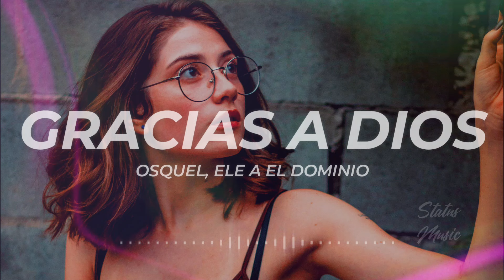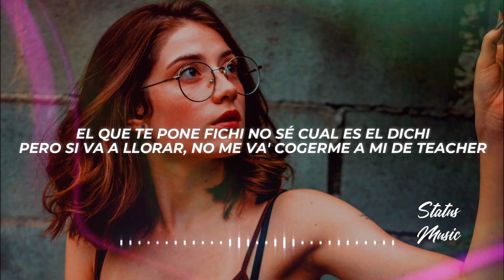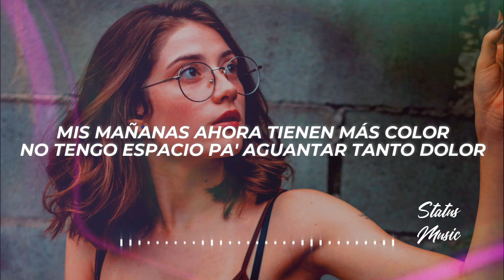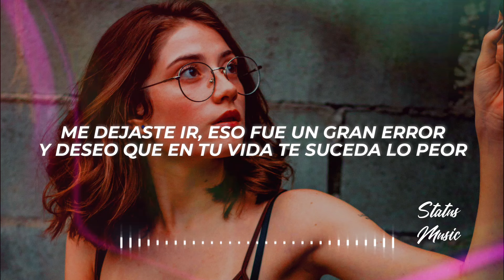Osquel, Ele A El Dominio - Gracias a Dios (Letra/Lyrics)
✖ Propietario del tema: @osquel_

✖ Foto utilizada en el video:
🎤[Letra de "Te Veo"]

[Intro: Zion]
Chiq-ch-ch-chiq-ch-ch-chiq, Z-Diddy
Zion, baby

[Verso 1: Zion & Lennox]
Te quiero ver (Te quiero ver, te quiero ver)
En el mismo lugar en que te vi ayer (Te vi ayer; ¡Zion y Lennox!)
Y hacer lo que hicimos de nuevo, otra vez (Otra vez; blep)
Esta noche quiero amarte en secreto
Dime si te veo (Dime si te veo, dime si te veo, dime si te veo)
(E-E-E, E-Evo Jedis)

[Coro: Zion & Lennox]
Dime si te veo (Veo)
Me mata el deseo (-eo)
Tú me amas y luego
Me dejas con ganas de verte de nuevo (Dile, Zion)
Dime si te veo
Me mata el deseo
Me muero de ganas por verte de nuevo (Nuevo, nuevo)

[Post-Coro: Zion, Lennox & Lyanno]
Me mata el deseo, oh-oh (Zion; The Gold Pen)
Me mata el deseo, oh-oh (Zion; ¡sup!)
Oh-oh (Me muero de ganas de verte de nuevo)
Ly-Ly-Ly (Sup)

[Verso 2: Lyanno & Lennox]
Vamo' a dar un flashback
Que en la parte de atrá' un phillie (Wuh)
Tre' polvo' y pa' la peste un green tab
Se me quedó en los labio' el lipstick rojo de MAC (Eh)
Mientra' te rompía el aro como a lo Lakers Shaq'
Ninguno va a rellenarte ese espacio (Uah)
Cómo te agarraba el pelo lacio (Eh-eh)
¿Quién va a imitar esa sensación? (Oh)
Nadie cambia un Rolex por un Casio, baby

[Pre-Coro: Lyanno]
Dime si te escapas pa' volverte a ver
Y si te vuelvo a tener (Eh)
En tu cama vuelve a llover, baby

[Coro: Lyanno, Zion & Lennox]
Dime si te veo (Dime)
Me mata el deseo (Wuh, wuh)
Tú me amas y luego (Yeh)
Me dejas con ganas de verte de nuevo
Me mata el deseo (Yeh-yeh; sup, sup)

[Post-Coro: Zion & Lennox]
Me mata el deseo, oh-oh (Zion, me muero por verte)
Me mata el deseo, oh-oh (Zion)
Oh-oh (Me muero de ganas de verte de nuevo; Rra-rrah)

[Verso 3: Lennox & Zion]
Dime qué e' lo qué yo tengo que hacer pa' verte (Yeh)
¿Qué tengo yo que hacer para besar tu boca de nuevo? (Eh)
Si luego tú te vas y me dejas así (Yeh, yeh-yeh)
Con tantas ganas de ti (Ah; ah, tra, tra)
Seco y sediento de esos besos que nos damos (Mamacita)
Y quiero verte de nuevo (Yah)

[Pre-Coro: Zion]
Tuve anoche un sueño
En donde seguía tus pasos, bebé (Bebé)

Dime si te veo (Mamacita)

¡Zion y Lennox!
Me mata el deseo (Zion)
Me mata el deseo, oh (Zion)
¡Rome!
Oh-oh (Me muero de ganas por verte de nuevo)
¡Urba!

[Outro: Zion, Lennox & Lyanno]
Los Evos Jedis, the album
Rome
Urba
Chiq-ch-ch-chiq-ch-ch-chiq
Z-Diddy
Ly-Ly-Ly-Ly
E-E-E-E-E-E-Evos Jedis
✖ ¿Buscas promocionar tu música o colaborar conmigo?